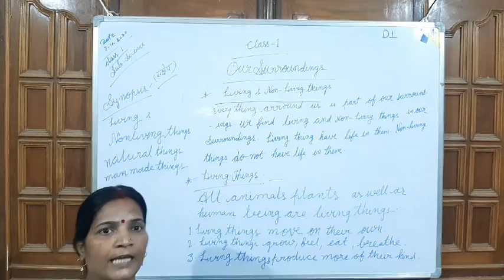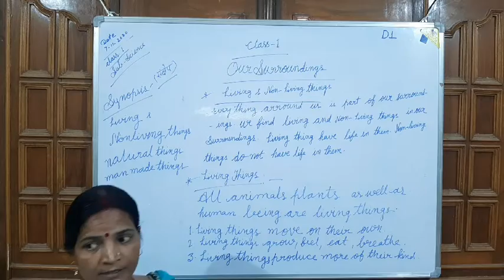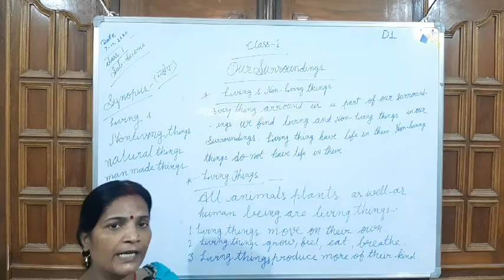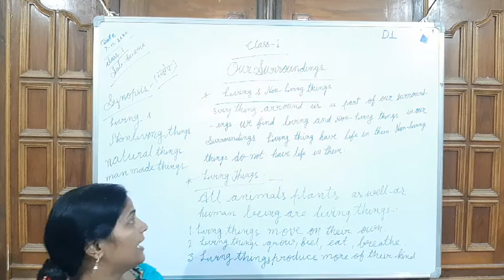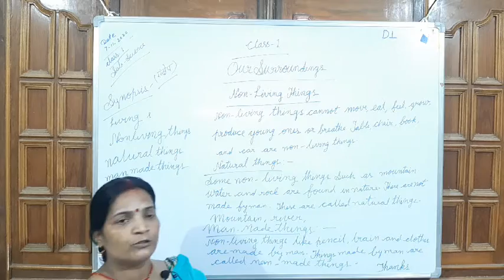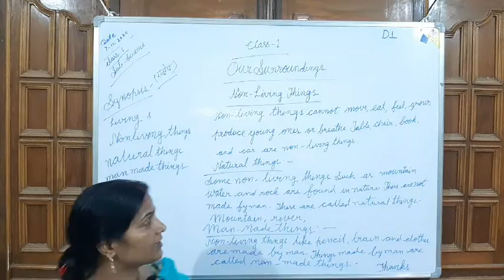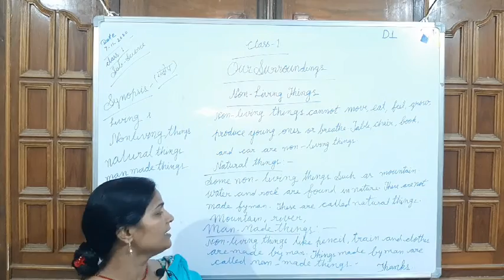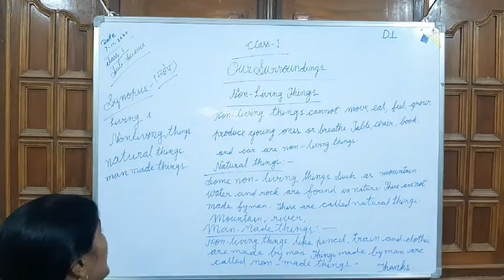NATH ONLINE CLASSES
NOC/SCI/CL1/L1/BINDU MAM/OUR SURROUNDINGS/VIDEO 1/07:11:20